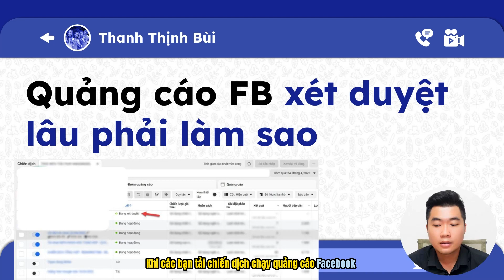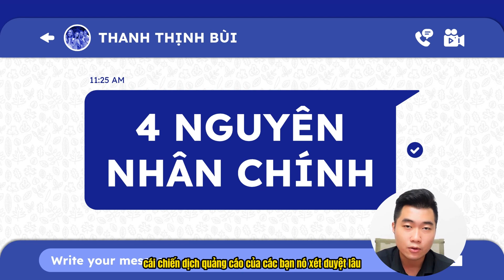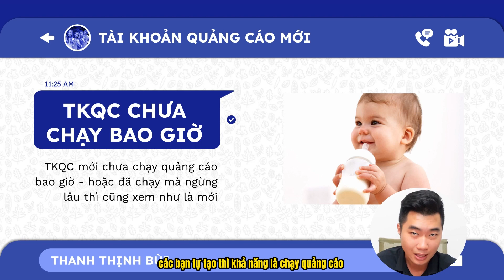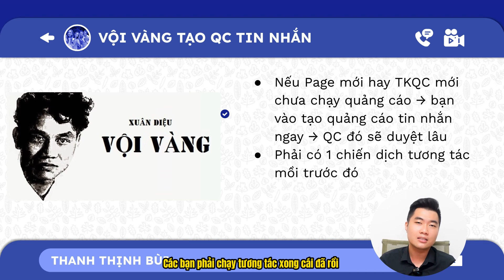Quảng cáo Facebook xét duyệt lâu phải làm sao (Giải quyết được luôn)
01:08 - 05:39 Vì sao quảng cáo Facebook xét duyệt lâu
05:40 - 07:15 Nên học quảng cáo Facebook ở đâu

Bạn hãy gọi số 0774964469 hoặc nhắn tin m.me/thanhthinhbuidotcom để được tư vấn khoá học nhé

Tác giả: CEO Thanh Thịnh Bùi